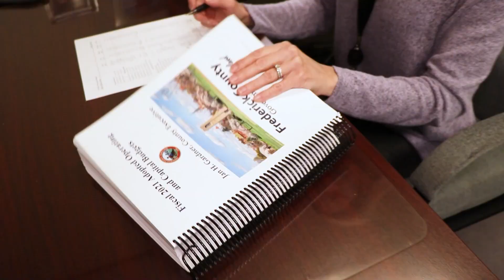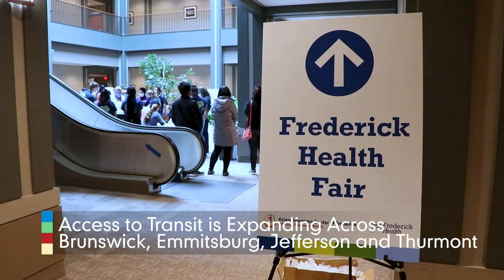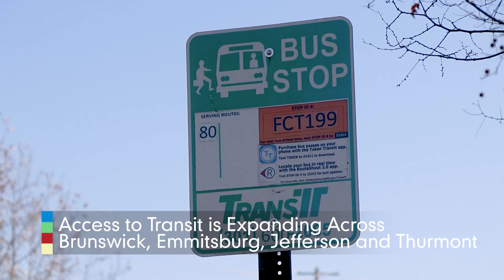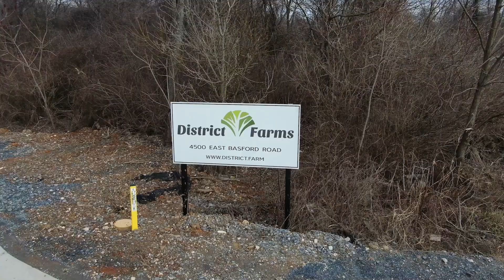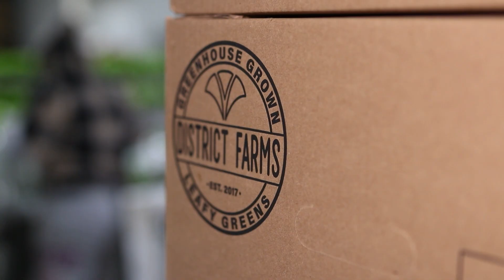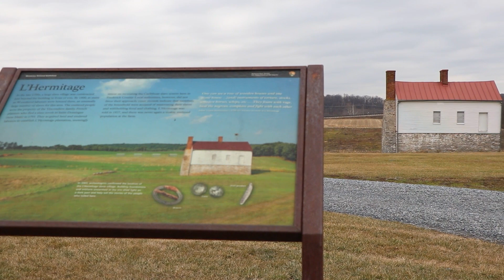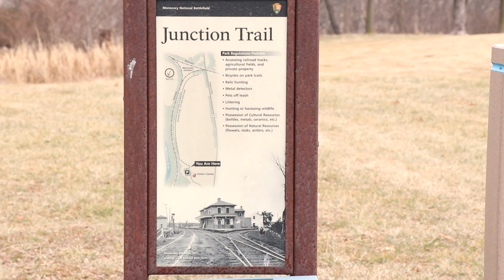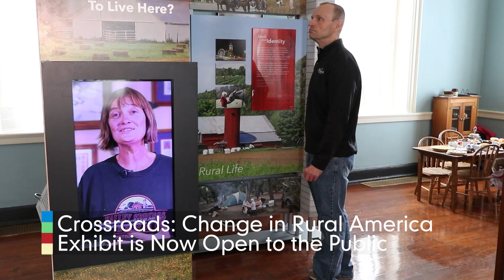County Perspective: March 10, 2023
On this episode, learn more about growing lettuce with hydroponics on the new episode of Farming Frederick and learn about black history at the Monocacy Battlefield in a new episode of Destination Frederick County.